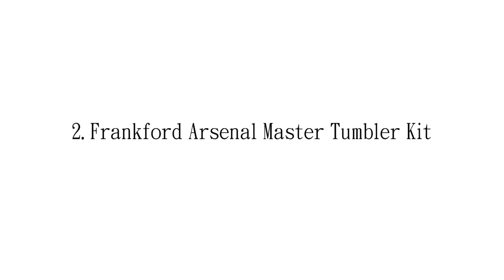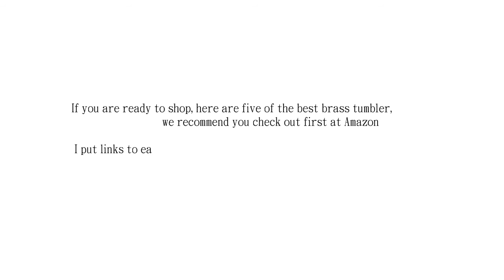Top 5 Best Brass Tumble 2022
1. Frankford Arsenal Quick-n-Ez Case Tumbler

2. Frankford Arsenal Master Tumbler Kit

3. Lyman Pro 1200 Tumbler (115-Volt)

4. Frankford Arsenal Rotary Tumbler
Frankford Arsenal Rotary Tumbler

5. Frankford Arsenal Corn Cob Brass Cleaning Media Bag, 15-Pound